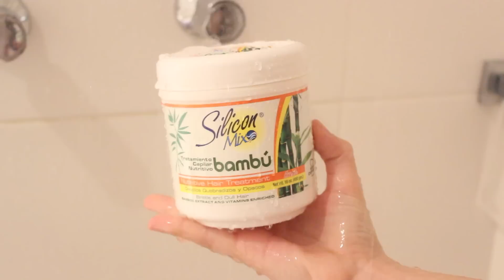Morning routine (rotina da manhã)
INFORMAÇÕES ABAIXO!